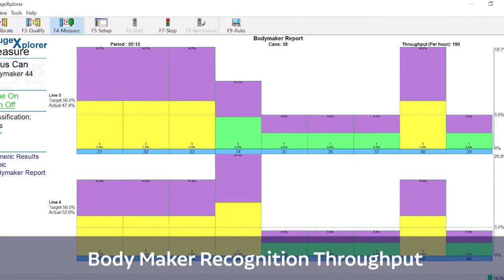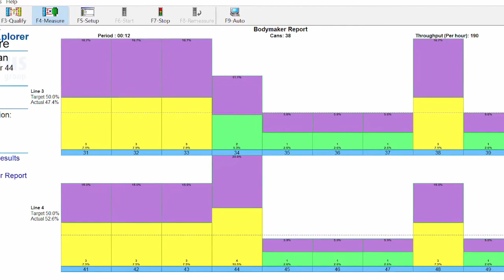Torus Z302 In-Line Finished Can Inspection Gauge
Brought to you by Torus, our specialist testing brand, the Torus Z302 Finished Can Back End Inspection Gauge  features high-precision transducer technology, using dedicated probe contact for accurate, reliable and traceable measurement of your finished cans 24/7.

An additional option is available for component rotation to enable additional radial measurement positions, giving you significantly increased measurement data allowing increased data analysis for instant process control. Also available in manual bench top and floor standing semi-automatic options.

An additional option is available for component rotation to enable additional radial measurement positions, giving you significantly increased measurement data allowing increased data analysis for instant process control. Also available in manual bench top and fully automatic in-line options.

The proven contact measurement technology ensures accurate, reliable and traceable measurement 24/7.